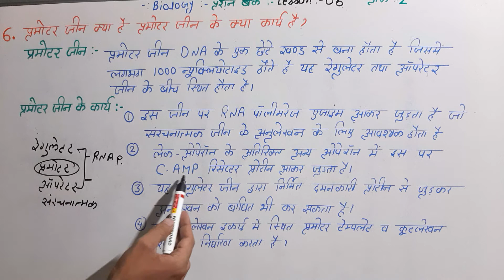प्रोमोटर जीन के क्या कार्य है । promoter gene ke kya kary he